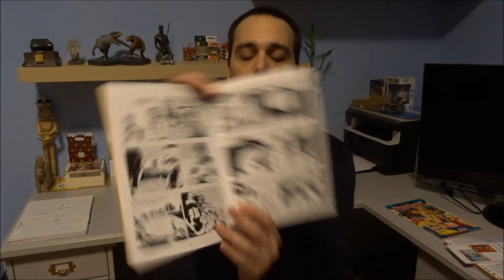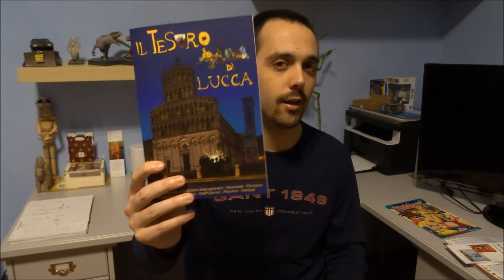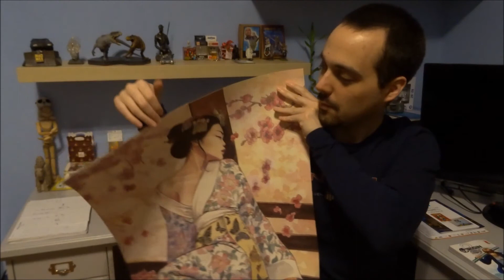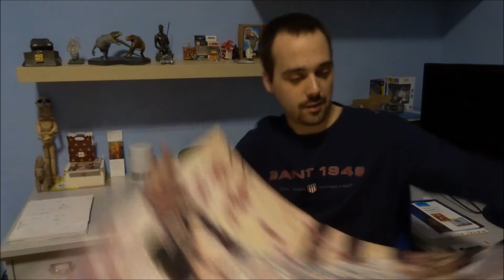Parliamo di ... #6 - Collezionando